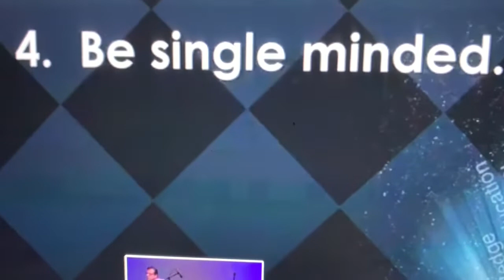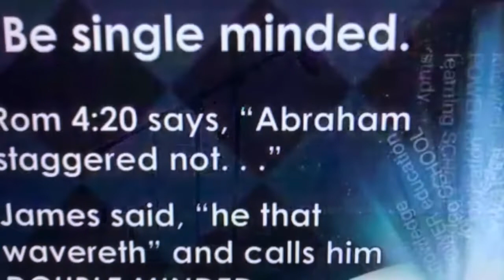Update from Pastor Joe | 5-12-2020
Believers Fellowship Family & Guest,
OPENING SOON!!!

You can watch live with us Sunday Mornings Live Sunday at 9:00  a.m. (CST).
Based on what we've been told and what research says, we highly reccomend you Like the Page on Facebook and YouTube.com by following us, you will be notified each time we post new content.

If you would like to know more about the Church, you can and click on the "Guest" Tab in the top of the navigation bar!

We love you all and miss you, each of you remain in our prayers.

Pastor Joe Arms
Believers Fellowship | One Church – Two Campuses
Spring Campus | Magnolia Campus